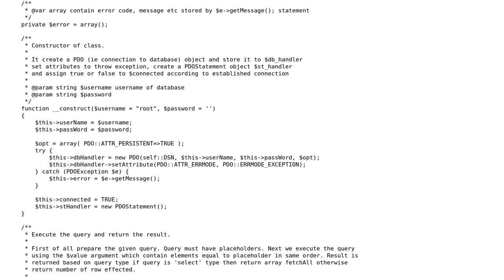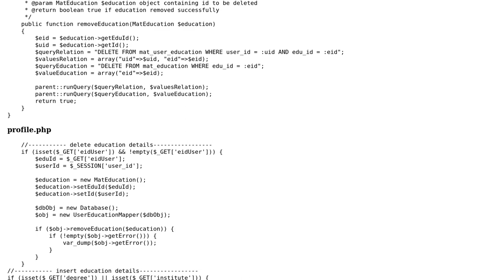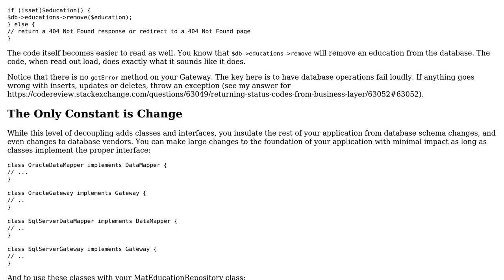CRUD operation using Object relational model and Data Mapper pattern for a Matrimonial website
With thanks & praise to God, and with thanks to the many people who have made this project possible! | Content (except music & images) licensed under CC BY-SA | Music | Images & others | With thanks to user Rajesh Kumar user Jamal user Greg Burghardt and the Stack Exchange Network Trademarks are property of their respective owners. You are responsible for your own actions.